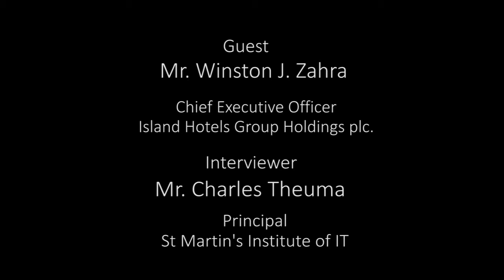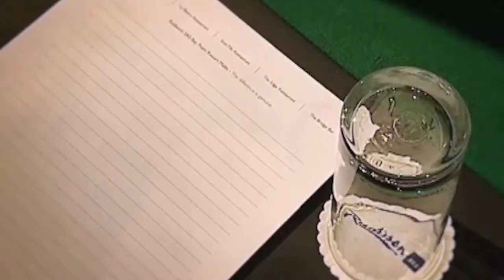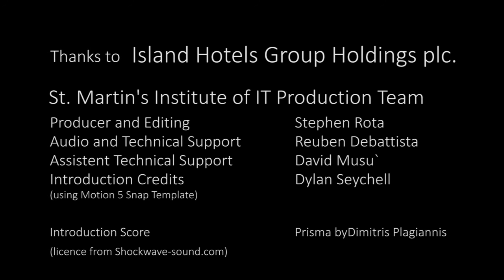Executive Meeting Series - Island Hotels Group Holdings plc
Second video for the Executive Meeting Series held at St.Martin's Institute of IT.